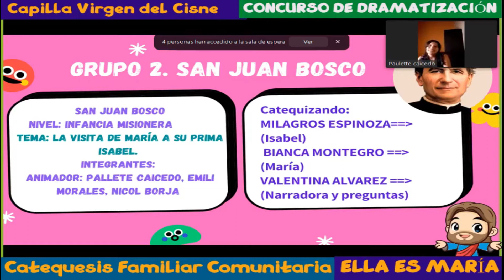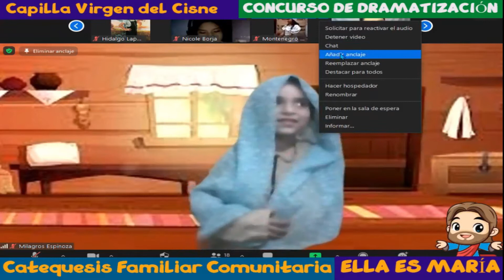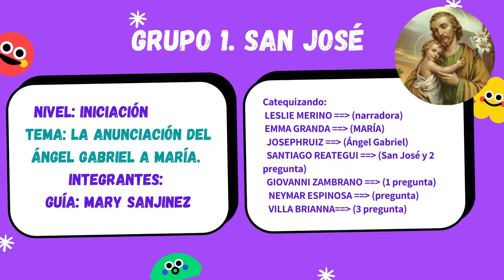DRAMATIZACION VIRTUAL LA VISITA DE MARIA A SU PRIMA ISABEL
Los niños y niñas de la catequesis participando del concurso ELLA ES MARIA